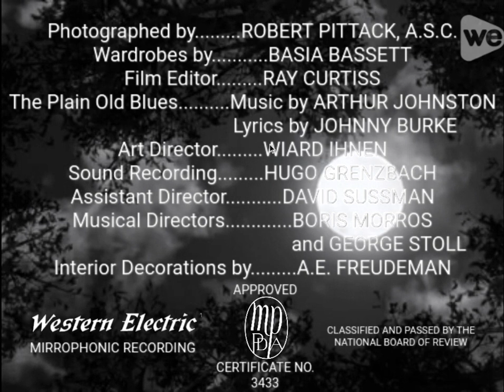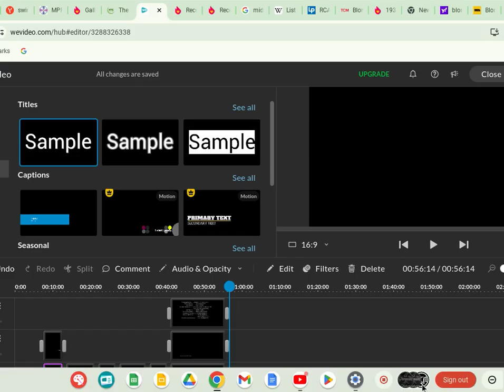Midnight Madonna (1937) Title Sequence